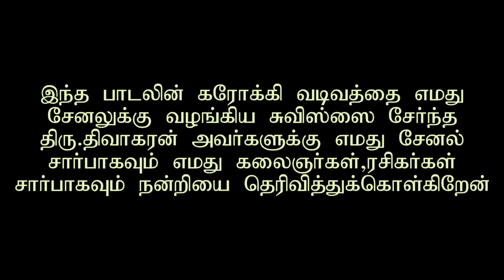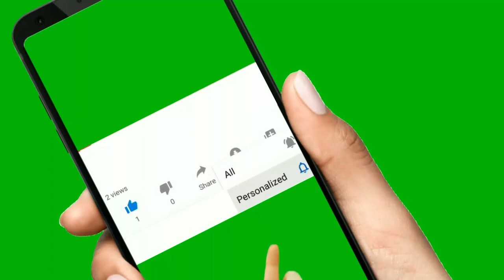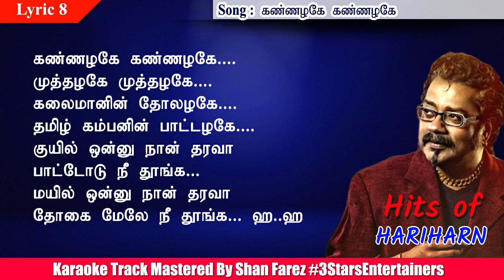Kannazage Kannazage Karaoke For Male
Movie : Kannaal Pesava
Song : Kannazage Kannazage Karaoke For Male | Singer : Hariharan
முக்கிய குறிப்பு :
Declaration: The male voice has been intentionally left blank for learning and teaching purposes for New Singers. This track has been recorded only for learning and teaching purposes. There are no commercial interests and there is no intention of any copyright violation.